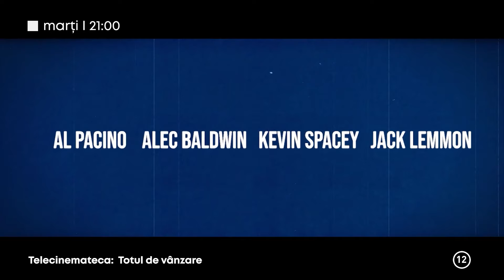Totul de vânzare, cu Al Pacino şi Alec Baldwin, la Telecinemateca, pe TVR1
Dacă e marţi, e Telecinemateca la TVR1! Pe 24 septembrie, vedem ecranizarea piesei lui David Mamet, într-o producţie cu o distribuţie de excepţie: „Totul de vânzare (Glengarry Glen Ross - SUA, 1992)”.

Regia: James Foley;
Cu: Al Pacino, Jack Lemmon, Alec Baldwin, Kevin Spacey, Ed Harris, Jonathan Pryce.

Într-o agenţie imobiliară newyorkeză care trage să moară, cei patru angajaţi sunt motivaţi printr-un concurs de vânzări cu premii: o maşină, un set de cuţite de friptură sau... concedierea. Firma-mamă îşi trimite omul de încredere să le dea un ultimatum: până la sfârşitul lunii, doar doi agenţi "fruntaşi", cei care vor încheia cele mai multe contracte, îşi vor păstra slujbele. Atmosfera deja tensionată din birou devine irespirabilă, pe măsură ce agenţii aplică diverse tactici de manipulare a clienţilor şi ajung să-şi fure unii altora contractele.

*Premiul de interpretare masculină la Festivalul de Film de la Veneţia – Jack Lemmon.
*Nominalizări la premiile Oscar şi Globul de Aur pentru cel mai bun actor într-un rol secundar – Al Pacino.